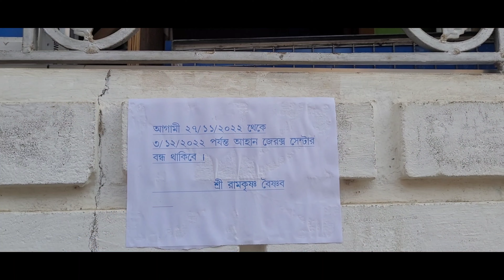BabaMa👩‍❤️‍👨 K Niye Prothombar Maithon Dam🏞 Ghurlam||Kalyaneshwari Mondir🛕e Pujo🙏 Diye Firlam Bokaro